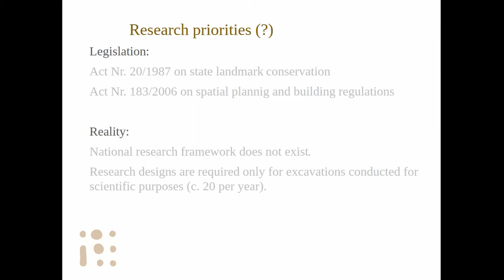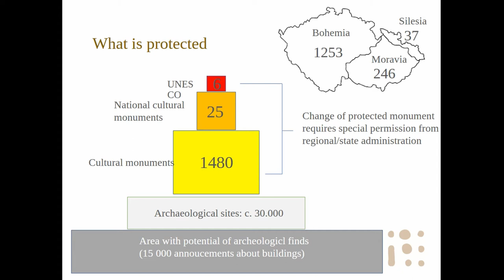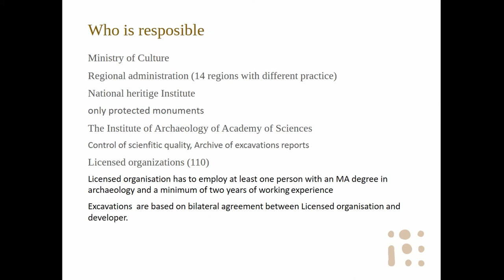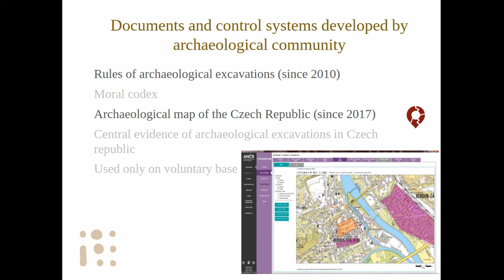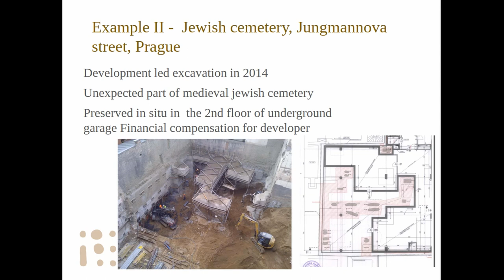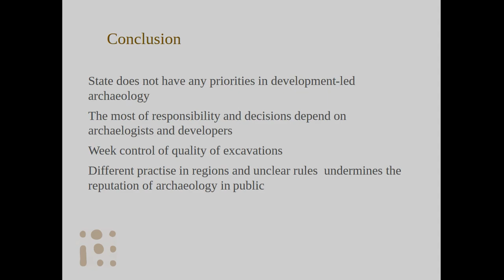PRIORITIES, RESEARCH AGENDAS AND PLANNING LED INVESTIGATIONS IN CZECH ARCHAEOLOGY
The Czech system of archaeological heritage management is mostly based on outdated legislation from 1980s. The authors of the law could not predict the major political and economic transformations that occurred in the Czech Republic after 1989. Thus, paradoxically, a law created in the conditions of a totalitarian state suppressing all private civil and business activities is still in force, after almost thirty years of democratic government and market economy. We can say that there is no effective system of setting priorities in development-led archaeology in the Czech Republic. The decision what and how to excavate lies in hands of archaeological companies (state or private) and archaeologists responsible for conducting of particular fieldwork. To conduct a particular development-led excavation, the archaeological companies have to make a bilateral agreement. How the agreement is fulfilled as well as methods used in the course of the fieldwork are fully in the hands of the archaeologist and developer while the state authorities have only minimum possibilities to intervene in the on-going project. The absence of enforceable rules and effective supervision in the course of archaeological fieldwork represent a considerable problem not only to the archaeological heritage, but it also undermines the reputation of archaeology in public. Under the current conditions, the quality of the fieldwork can only be evaluated from excavation reports, which are usually written up to three years after the completion of fieldwork. The current legally frozen state of archaeological heritage care system produced some unique not-official solutions and structures. Among the most important ones belong the centralised system of evidence of archaeological fieldwork and their results – the Archaeological map of the Czech Republic or regional archaeological commissions. Generally speaking, the current state of archaeological heritage care system can be defined as extremely fragile and unsustainable

from a long-term perspective.

Author(s): Marik, Jan (AU - Institute of Archaeology of the Academy of Sciences of the Czech Republic)